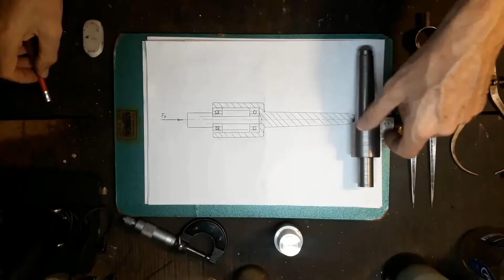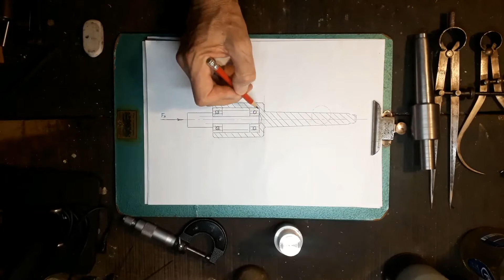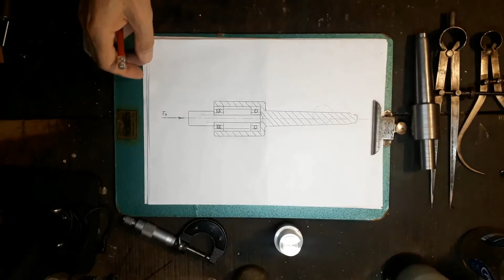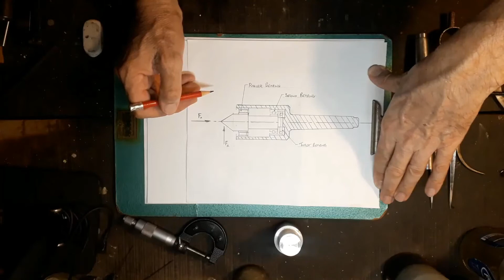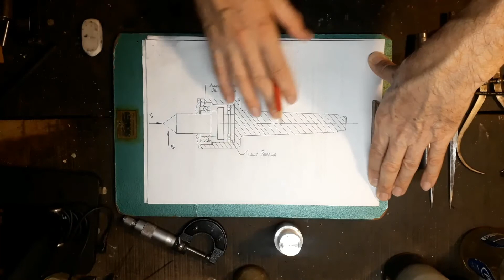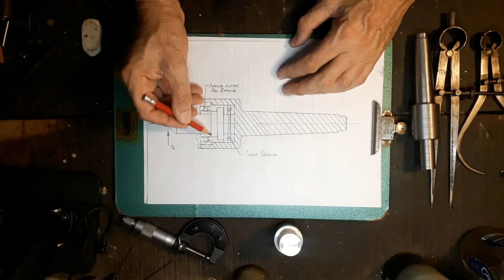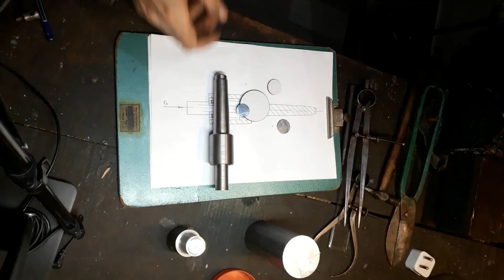Using The Lathe Pressure Turning Tool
This is the sequel to my video on making a pressure turning tool. Here I show the tool in use and outline the differences between it and the function of a live centre.